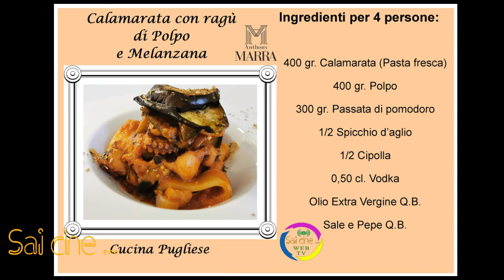Sai che… Calamarata con Ragù di Polpo e Melanzana, Ricetta Chef Anthony Marra dalla Terra in Padella